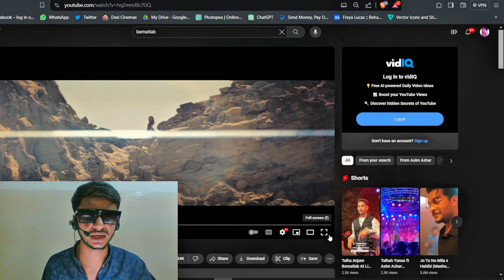Bematlab (Official Video) Asim Azhar ft. Talha Anjum | Reaction | Shaikh Raqib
Audio credits:
Vocals: Asim Azhar & Talha Anjum
Producer: Asim Azhar & Sulaman Naseer
Writer: Hassan Ali, Talha Anjum & Asim Azhar
Composer: Hassan Ali, Asim Azhar
Recording Engineer: Kumail Abbas Rufi
Mix: Jokhay
Master: ADP

Music Video credits:

Director: Abdul Wali Baloch
DOP: Jamil Alvi
Producer: Dilawar Baloch
Associate Director: Shafia Falak
1st Assistant Director & Director 2nd Unit: Nasar Kazmi
Female Lead: Alishba Abbasi
Edit: Syed Ali Sufi
Art Director: Haris Khatri
Assistant Art Director: Raheel Ahmed
Colorist: Ercan Küçük (The Post Brothers)
Color Producer: Ertug Ozturk (The Post Brothers)
VFX: Hasaan Raheel
Wardrobe Stylist: Jazib Qamar
Hair & Makeup: Shetty (The Trio Salon)
2nd Unit DOP: Faiz Qazi
Photography: Asad AR
Associate Producer: Ahad Buledi
Aerial Cinematography (Drone): Bilal Mirza & Laraib Mushtaq (ABK Films)
Wardrobe for Female Lead: Asad Arif Ali
Makeup for Female Lead: Danish
Gaffer: Maani
Set: Fawad ur Rehman (Hunar Art)
BTS: Mohammad Mohtashim
Ronin Operator: M Bilal Kaleem
Focus Puller: Ayaz Mughal
Focus Puller Cam B: Omar Sajid
Camera Team: Kennyz Productions
Lights: Zain Studios
Line Producer: Asmat Ullah (Luni Productions)
Production House: DB Films
Agency: Agent HAQ
Executive Producer: Ameem HAQ

Artists’ Social media handles:
Spotify: Follow on Spotify
Instagram: Follow on Instagaram
TikTok: Follow on TikTok
Facebook: Follow on Facebook
X Twitter: Follow on X Twitter